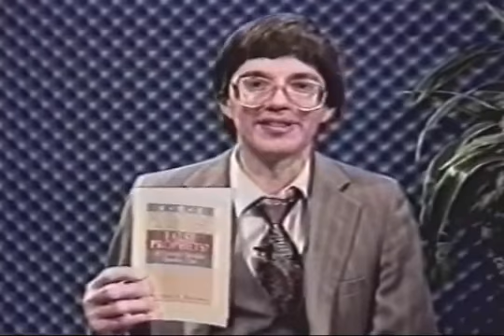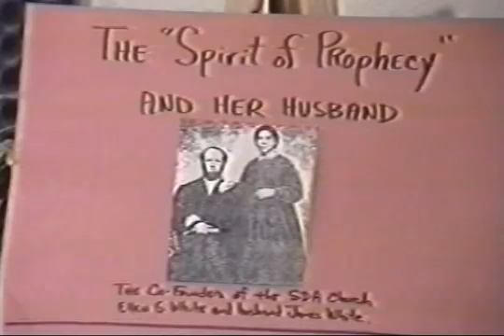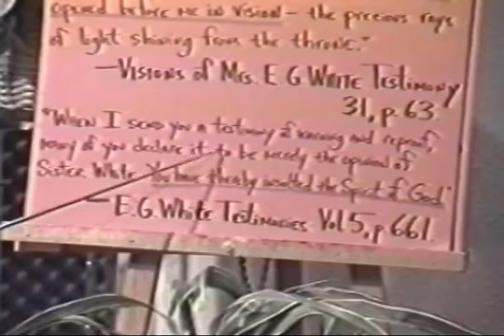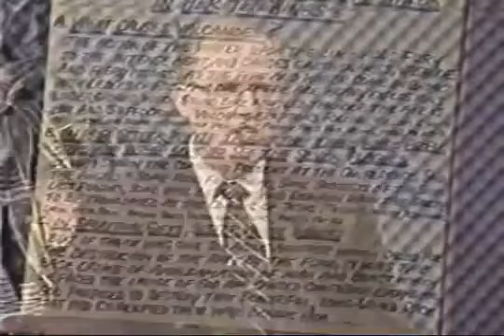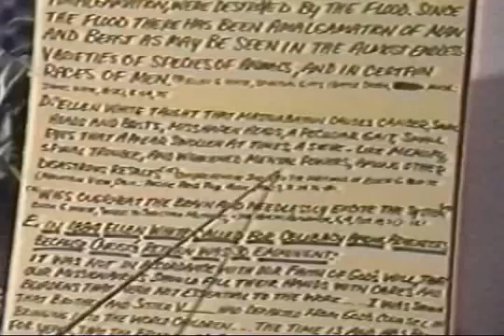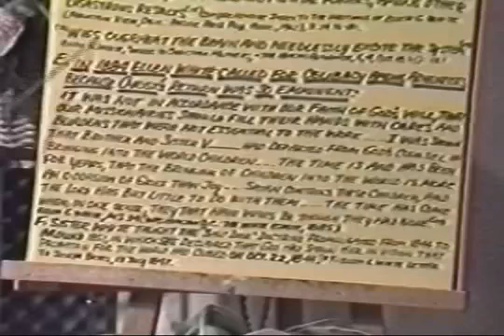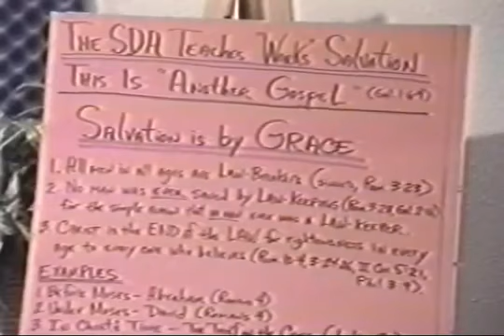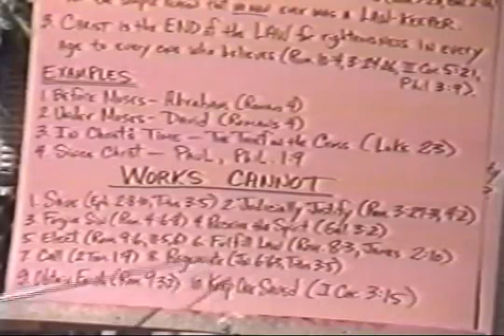Seventh-Day Adventism #2: Was Ellen G. White A "Prophetess" Of God Or Not?